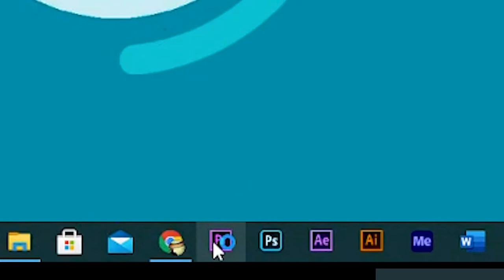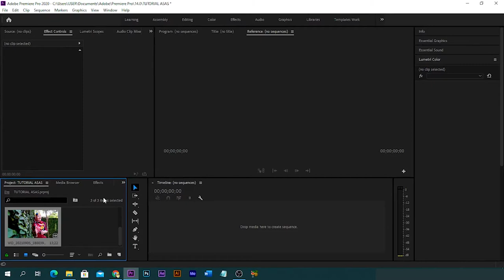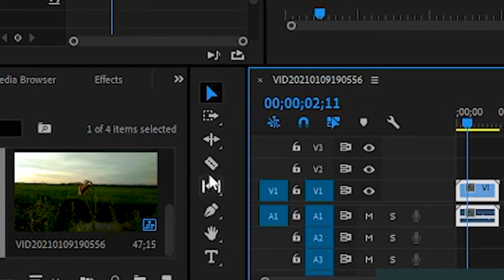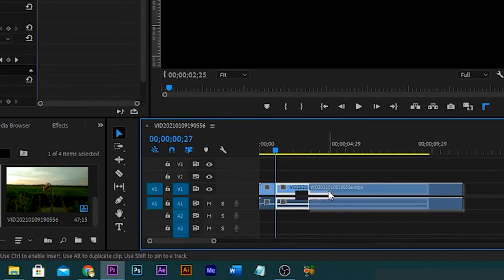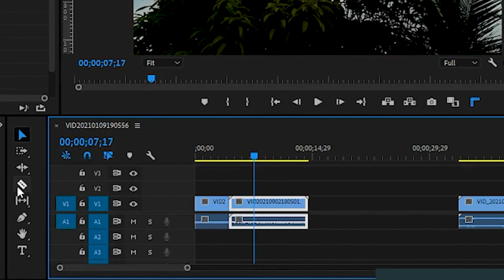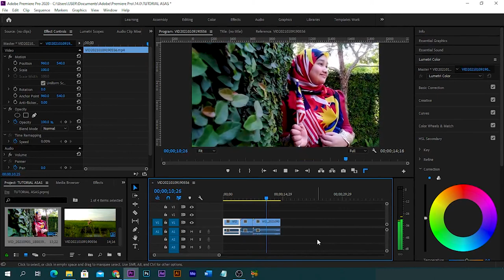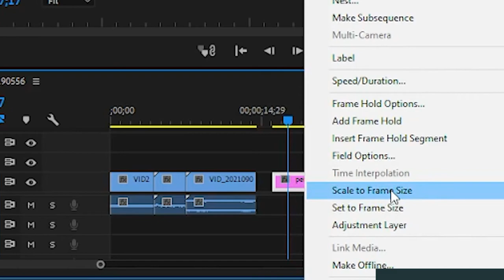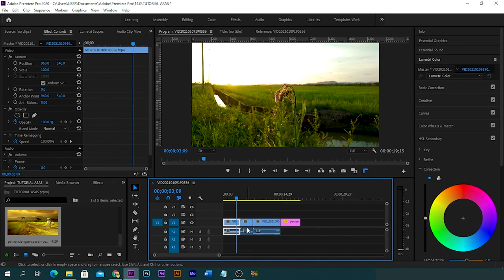ASAS PREMIERE PRO | PART 1 | IMPORT VIDEO | IMPORT GAMBAR | POTONG VIDEO | TUTORIAL BAHASA MALAYSIA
Dalam video ni saya kongsi kepada penonton semua tutorial asas suntingan video menggunakan perisian ADOBE PREMIERE PRO.

Mohon maaf jika dalam video ini ada tersilap atau tersalah cara penggunaan Adobe Premiere Pro. Saya menggunakan teknik yang selalu saya gunakan. Setiap orang pasti ada cara tersendiri untuk menggunakan perisian ini.

Saya doakan juga kepada anda semua agar anda semua sentiasa sihat walafiat...Terima kasih kerana menonton tutorial ini. Sekian.